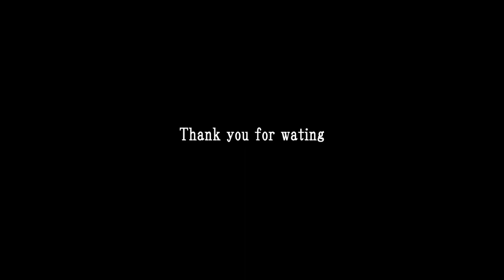日本電子専門学校｜コンピュータグラフィックス科学生作品 卒業制作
◆タイトル
「STREAM CHASE」

『ゼルダの伝説』『プリキュア』シリーズの制作に卒業生が参加。
本科卒業生が、映画『プリキュア』シリーズや『GODZILLA』シリーズで監督を務めています。また『ゼルダの伝説』『モンスターハンター』『ウマ娘』『ファイナルファンタジー』シリーズや、『鬼滅の刃』『ポケットモンスター』などの制作に卒業生が参加しています。

CG・ゲーム・アニメ業界で活躍！
1年次はCGの基礎を幅広く学び、2年次は「ゲームCG専攻」「CGアニメ専攻」に分かれます。専門分野について詳しく学び、「CGデザイナー」｢CGアニメーター｣「ゲームCGデザイナー」「キャラクターモデラー」などを目指します。

【めざす職種】
CGデザイナー／CGアニメーター／ゲームCGデザイナー／キャラクターモデラー　など

【主な就職先】
オムニバス・ジャパン／白組／デジタル・フロンティア／TONEPLUS／東映アニメーション／小学館ミュージック＆デジタルエンタテイメント／バンダイナムコフィルムワークス／ぴえろ／オー・エル・エム・デジタル／グラフィニカ／サンジゲン／神風動画／ニンテンドーピクチャーズ／スクウェア・エニックス／カプコン／フロム・ソフトウェア／イマージュ／アークシステムワークス／アティック／アニマ／キャトルコール／GEMBA／CGCGスタジオ／ジェットスタジオ／D・A・G／デジタル・メディア・ラボ／A-1Pictures／ラピス／オレンジ／フレイム／サイバーコネクトツー／ModelingCafe／AnimationCafe／ポリゴン・ピクチュアズ／神央薬品／Neiro／ボンズ／CygamesPictures　他多数

学校法人電子学園　日本電子専門学校
1951年創立。CG、ゲーム分野において、日本の高等教育機関初の専門学科を設立。
電気・電子分野は70年以上、情報処理分野は50年以上の教育実績を持つ、コンピュータ・電気電子分野では日本最大級の専門学校。